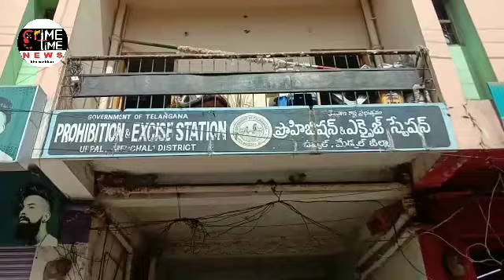Crime Time News.. Uppal Excise PS arrested 2 persons for making narcotic drug at nacharam HMT nagar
Uppal Excise PS arrested two persons for making a narcotic drug at nacharam HMT nagar and fourty lakh drug powder along with manufacturing machinery were seized by Abkari police.

By Salman Reporter...